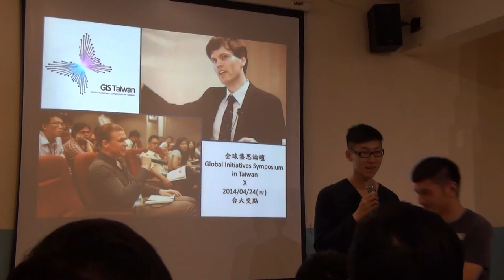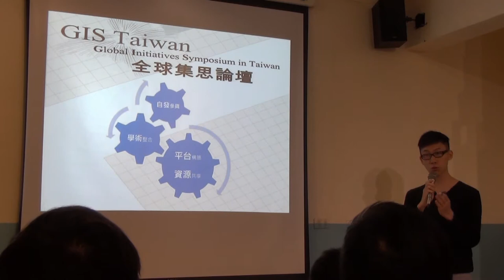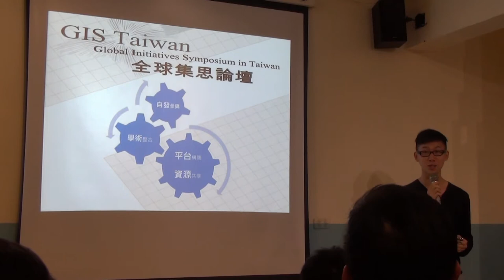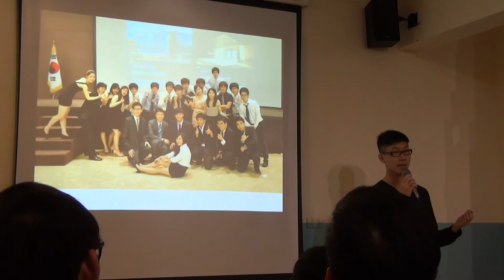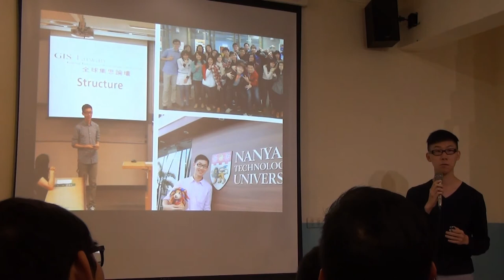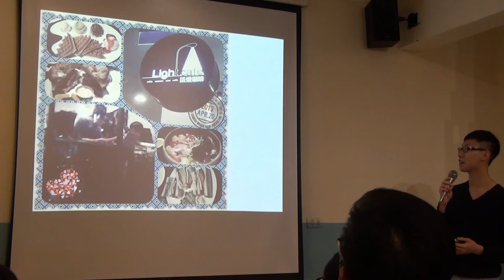台大交點Vol.8 - 李冠億 - 世界夠大我們都能在舞台上發光